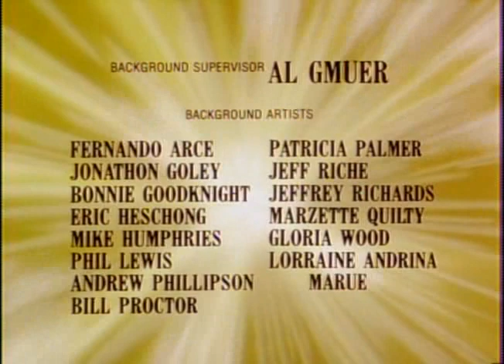Najwspanialsze Historie Biblijne Mojżesz